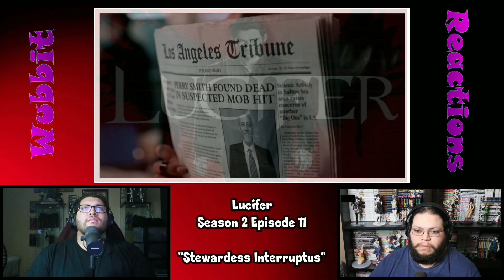(FIRST TIME WATCHING) Lucifer 2x11 Reaction/Review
Hey Guys! Rob and Alex here, back to react to another TV Series. In this video we are reacting to Lucifer Season 2 Episode 11